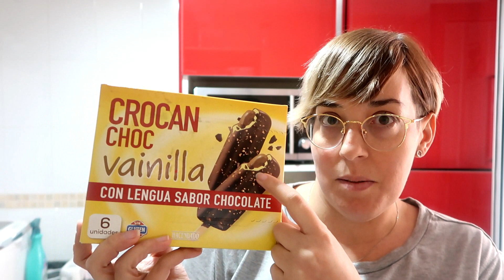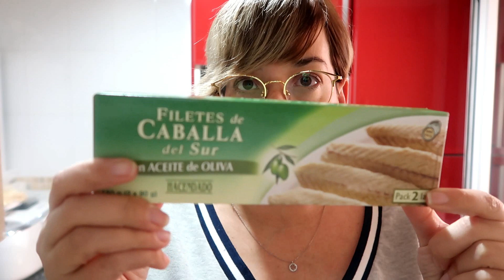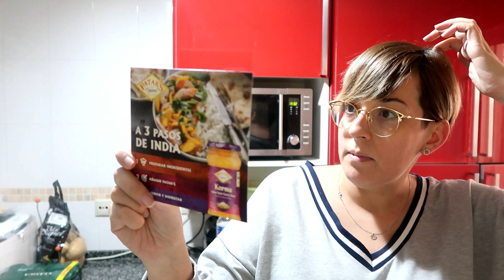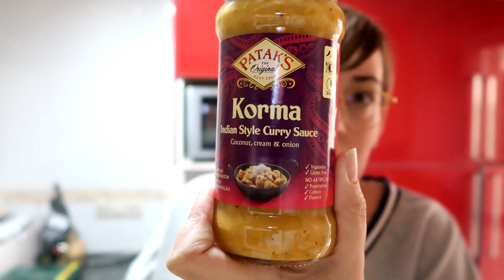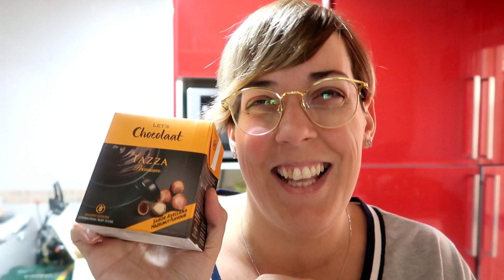COMPRA SEMANAL / QUINCENAL MERCADONA + DEGUSTABOX ABRIL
DEGUSTABOX
Código:  GINGERJONES
Oferta: ¡Tu primera Degusta Box por sólo 7,99€ con envío gratis y un regalo gratis!
Condiciones: Solo para nuevos usuarios
Fechas: 1 mayo 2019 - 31 mayo 2019
Producto de regalo : Gallo - Risotto Pronto Setas. Valor 1.95€

Os dejo aquí los enlaces a CECOTEC por si queréis echar un vistazo

Bienvenidos a nuestro canal, donde encontrarás vlogs diarios, compras semanales, hauls,recetas  y mucho más...
Somos una familia normal de 4 y un perrito , aqui no encontrarás postureos, te sorprenderá nuestra familia y te sentirás identificado con nuestro caos.